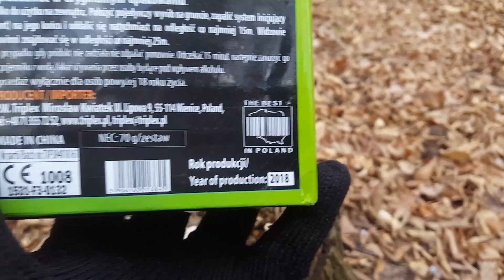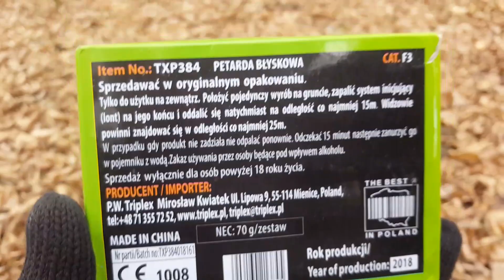Petardy THUNDER CRACKLING TXP384 od Triplexa!